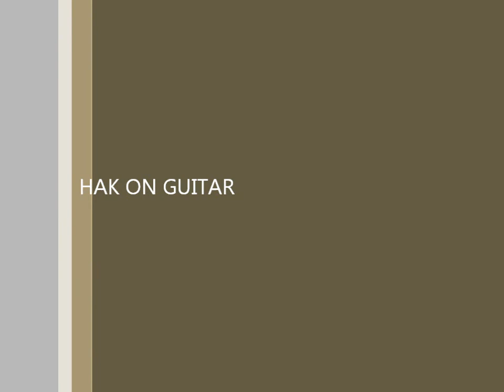Des Kennedy Blues "BLUES HARMONICA SHUFFLE"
BLUES HARMONICA